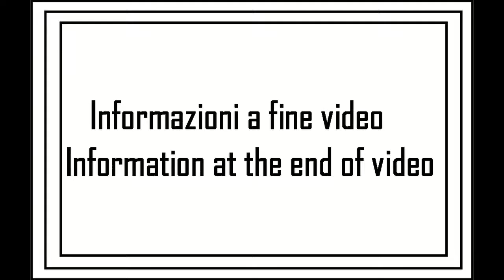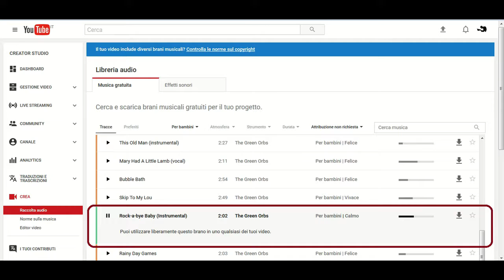A spasso con la MTB tappa 20 - 5su11